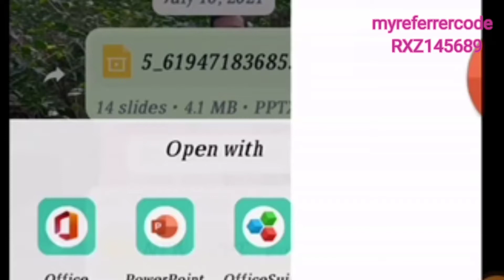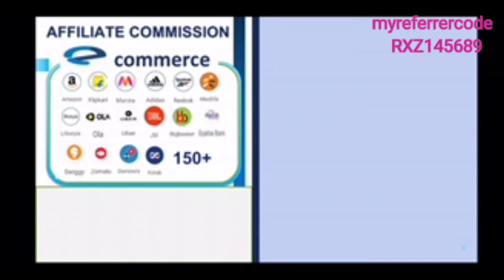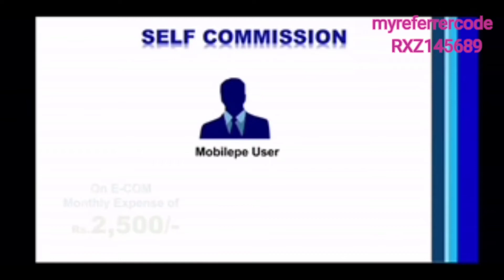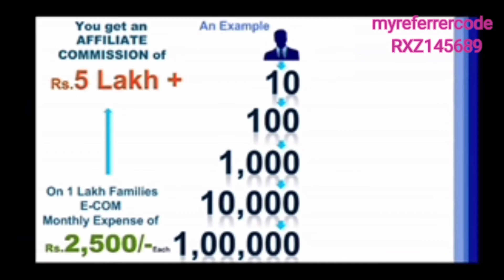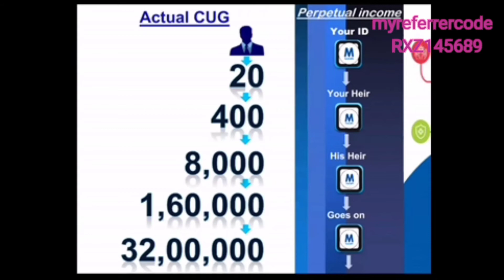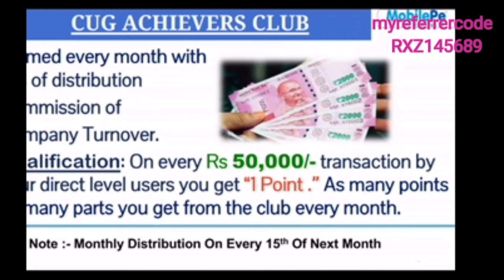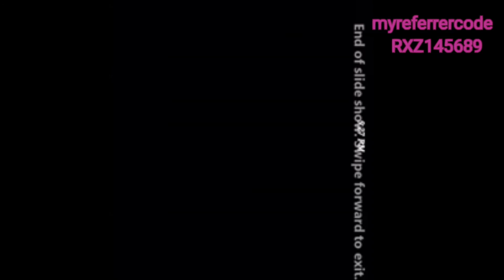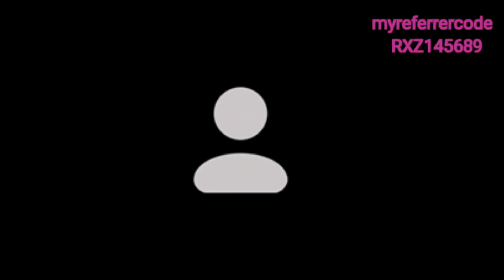Mobilepe Zoom Meeting Telugulo 29/09/2021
ఫ్రెండ్స్...🙏🙏

ఇప్పటి వరకు మనం Paytm, Phone pe, G-Pay, Amazon pay ల ద్వారా మన అవసరాల అయిన రీఛార్జి, DTH, Elec Bill, Lic Payment లు చేసుకుంటున్నాం. కానీ వీటి ద్వారా మనకి ఎటువంటి ఆదాయం లేదు రాలేదు.

 కానీ... ఇప్పుడు🥳🥳

*MobilePe* ద్వారా మన అందరికి ఒక మంచి అవకాశం వచ్చింది *MobilePe* ద్వారా మనం మన అవసరాల నిమిత్తం చేసుకునే ప్రతి ఖర్చులో నుండి తిరిగి ఆదాయం పొందవచ్చు, oచేసుకున్న ప్రతిసారి పొందవచ్చు.

*MobilePe* అనేది Utility Services ని E-Commerce Services ని ఒకే Digital Platform లోకి తీసుకు వచ్చిన మన Swadeshi Earning App

*MobilePe* ద్వారా మనకి RBI & NPCI నుండి  Rupay Prepaid Card ఒకటి అదించబతుంది. ఈ card 5 ఇయర్స్ వాలిడిటీ ఉంటుంది. ఈ 5 ఇయర్స్ కి కలిపి Including GST ఈ కార్డ్ విలువ 600/- ఈ కార్డ్ ద్వారా కూడా మనం ఖర్చు చేసే ప్రతి ఖర్చు లోనుండి తిరిగి మనకి ఆదాయం వస్తుంది. ప్రతి సారి వస్తుంది. ఇది మన Swadeshi Earning Card.

*MobilePe* ని మీరు..!!!

1. మీరు చేసుకునే Self - Expenditure కమిషన్ కోసం Use చేయొచ్చు.
2. E-Commerce (Amezon, Flipkart, Swiggy.. etc) లో మీ Self-Expenditure కమిషన్ కోసం Use చేయొచ్చు.
3. దీన్ని మీ వాళ్ళకి refer చేస్తూ, Referal Commission ని Life Long పొందవచ్చు అంతే కాకుండా వాళ్లు ఖర్చు పెట్టిన ప్రతిసారి కమిషన్ పొందవచ్చు Life Long..

N saishankarachari
Use my referrer code :
 RXZ145689

💠 ఇందులో మనం ఒక్క రూపాయి కూడా పెట్టుబడి పెట్టవలసిన అవసరం లేదు.
💠ఎలాంటి వస్తువులు కొనాల్సిన, అమ్మాల్సిన అవసరం లేదు.
💠మొబైల్ పే ఆప్ డౌన్లోడ్ చేసుకోవడం ద్వారా కంపెనీ మనకు ఒక రూపే డెబిట్ కార్డ్ ఇస్తుంది.
💠ఈ కార్డుకు 5 సంవత్సరాల validity ఉంటుంది.
💠సర్వీస్ చార్జీల కింద కంపెనీకి ఈ కార్డుకు 5 సంవత్సరాల కొరకు 600 రూపాయలు చెల్లించాలి.
💠ఇందులో మనం money add చేసుకొని కార్డ్ ఉపయోగించుకోవాలి.
💠ఈ కార్డ్ ద్వారా online, offline షాపింగ్ చేసుకోవచ్చు.
💠ఫోన్,D T H రిచార్జెస్,బస్,ట్రైన్,ఫ్లైట్,హోటల్స్,ఓలా, ఉబర్,వంటివి బుక్ చేసుకోవచ్చు.
💠vehicle, health, LIC ఇన్సూరెన్స్ కట్టవచ్చు.
💠ఇలా మనం మన కొరకు ఈ APP లేదా కంపెనీ ఇచ్చిన కార్డు ఉపయోగించినందువల్ల కంపెనీ మనకు కొంత కమిషన్ ఇస్తుంది.
💠మనం app డౌన్లోడ్ చేసుకొని ఇతరులకు refer చేయవచ్చు.
💠10,100,1000, 10000,100000,1000000,ఎంత మంది కి అయినా refer చేసి జాయిన్ చేయించవచ్చు.
💠refer చేసి join చేయించుట కు ఎలాంటి ఖర్చు ఉండదు.
💠మన ద్వారా refer చేసి join కాబడిన వారు ఈ కార్డు ఉపయోగించి చేయు ప్రతీ transaction పై మనకు కంపెనీ కమిషన్ ఇస్తుంది.
💠ఈ కమిషన్ వంద,వేయి,లక్ష ఎంత అయినా ఉండవచ్చు.
💠ఎవరిని refer చేసి join చేయక పోయినా  మన transaction పై కూడా మనకు కమిషన్ వస్తుంది.
💠mobile pe app లో ,amazon, flipcart, myntra, paytm లాంటి మొత్తం 400 యాప్స్ ఉంటాయ్.
💠ఇది ఒక ఇండియన్ app, అందువల్ల మన డబ్బు విదేశాల కు పోదు. ఇండియన్ economy develop అవుతుంది. ఈ ఆప్ వాడితే ఎంతో కొంత దేశసేవ చేసినట్లే.
💠ప్రతి రాష్ట్రం, జిల్లా, మండలం, గ్రామం, లోని shops తో ఈ company త్వరలో టై అప్ కాబోతోంది.
💠అలా టై అప్ ఐన షాప్స్ లో మనకు 1to 50 percent డిస్కౌంట్ ఉంటుంది.
💠మన ప్రాంతాల్లో ని shops ను ఈ కంపెనీ తో మనం టై అప్ చేయిస్తే , మనకు ప్రతిరోజూ జరిగే ఆ shop transaction పై ,ప్రతిరోజూ కమిషన్ కంపెనీ ఇస్తుంది.
💠ఇలా ఈ ఆప్ డౌన్లోడ్ చేసుకొని మొత్తం 19 రకాలుగా కమిషన్ పొందవచ్చు.
So.
Join and earn.    Refer and earn.
 0% loss 100% profit.      MOBILEPE APP